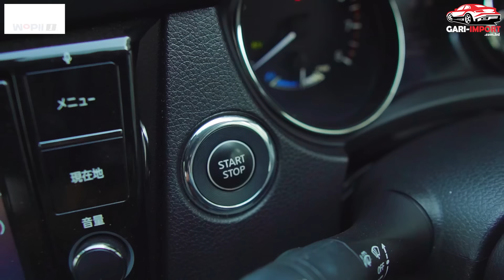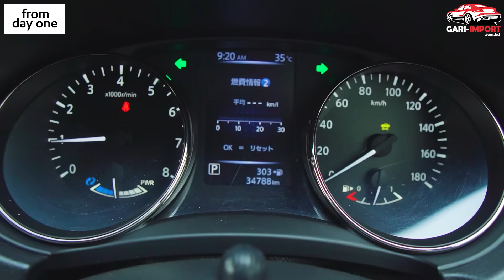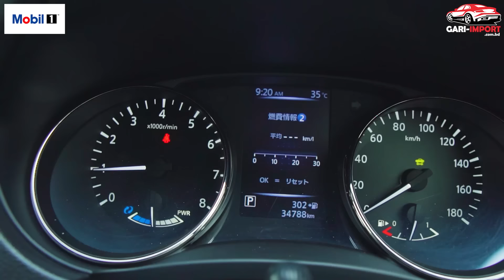Nissan Xtrail 2019 | Mode Premire | বাংলা রিভিউ | MEHEDI ZAMAN | GARI IMPORT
To buy a new car please 𝐂𝐚𝐥𝐥 / 𝐖𝐡𝐚𝐭𝐬𝐀𝐩𝐩 𝐟𝐨𝐫 𝐬𝐭𝐨𝐜𝐤 𝐝𝐞𝐭𝐚𝐢𝐥𝐬 :
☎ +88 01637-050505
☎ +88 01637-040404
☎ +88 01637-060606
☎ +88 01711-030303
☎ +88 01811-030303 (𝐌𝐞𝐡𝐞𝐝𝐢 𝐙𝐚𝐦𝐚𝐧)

𝗩𝗶𝘀𝗶𝘁 𝐎𝘂𝗿 𝐎𝐟𝐟𝐢𝐜𝐞 & 𝐒𝗵𝗼𝘄𝗿𝗼𝗼𝗺 :
Address: Polwel Carnation Shopping Center, Level 1 Parking Zone, Sector-8, Uttara, Dhaka.

𝐆𝐚𝐫𝐢-𝐈𝐦𝐩𝐨𝐫𝐭.𝐜𝐨𝐦.𝐛𝐝 is committed to provide quality cars at best prices with smooth delivery and excellent customer service.
- We Provide 100% Genuine Mileage & Authentic Auction Sheet
- Free True Report - Auction Sheet Verification
- Full Car Wash, Service, Polish, Interior Detailing before delivery
- Easy Car Loan Facility
- Pre-Order / Live Auction Facility
- 50+ Unit Ready Stock

𝐆𝐚𝐫𝐢-𝐈𝐦𝐩𝐨𝐫𝐭.𝐜𝐨𝐦.𝐛𝐝 is one of the established license holder importer and dealer of Japanese Reconditioned Cars in Bangladesh. Barvida Member Number 2105. Since 2020 we have sold and delivered near about 500 cars. It has been possible only for your love and trust.

We are continually working to make our business as clear, simple and reliable as possible for our customers and pride ourselves as being a company that can be completely trusted.

We deal with all the major makes of Japanese cars like Toyota, Honda, Nissan, Mitsubishi with a vast selection of models.